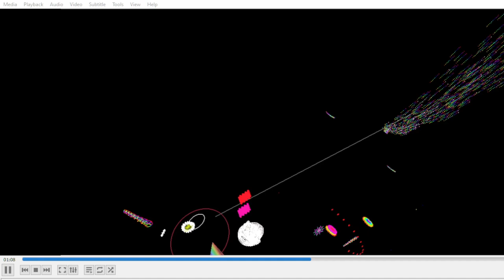space 2024 06 02 18 38